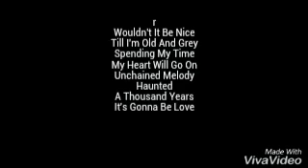Os Casais Mais Românticos do Cinema